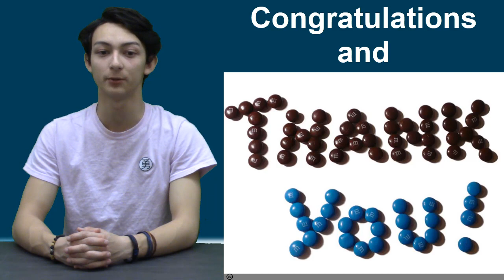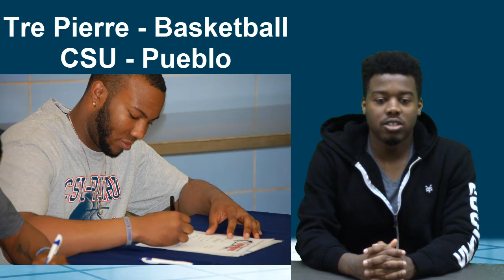KWHS News 4 13 18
POWER tickets and Doc